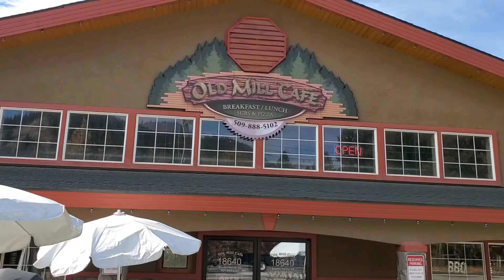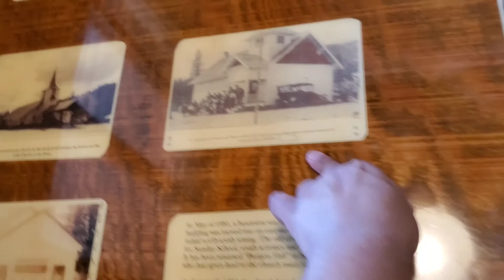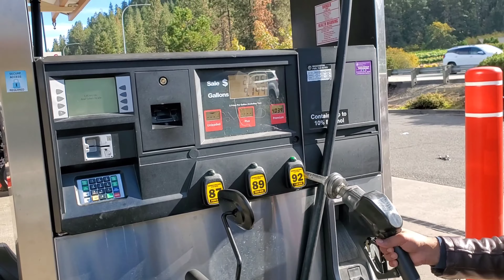Trip to Lake Wenatchee Part 2 | W.A Diaries